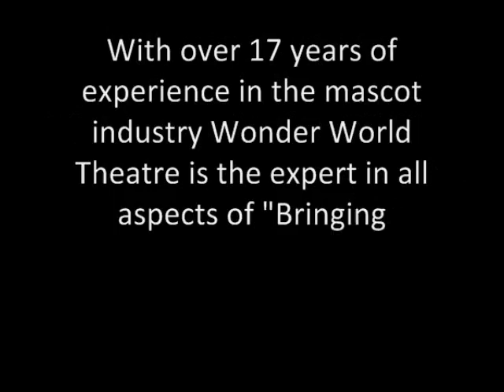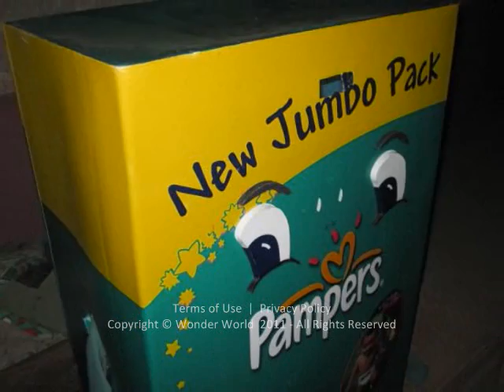Corporate Mascot Making In Pakistan.wmv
WONDER WORLD MANAGEMENT
an event management company

HQ: 1st Floor Rana Plaza, Civic Center. A.E.C.H.S, Rawalpindi - Islamabad. 44000